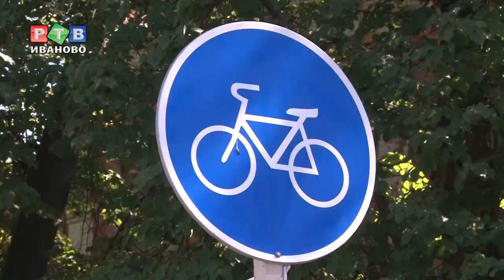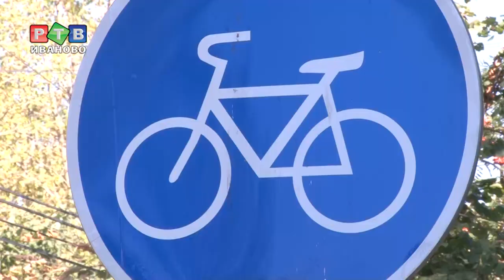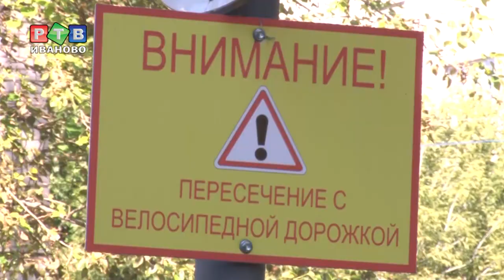Велодорожка притягивает пешеходов